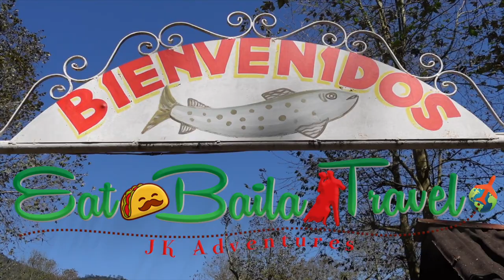Eat like a local in Mexico. Lunch with a local in Orizaba Veracruz.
In our first ever YouTube collaboration, we had lunch at a trout farm with a local Orizabeño, David Rubio with La Pura Sabrosura. This trout farm has the freshest fish near Orizaba, about a 20 minute drive away. See below for the location and details.

Orizaba is one of Mexico's Pueblo's Magicos don't miss out on the magic from this beautiful town located in the middle of mountains in Veracruz.

OR!

GRANJA DE TRUCHAS LOS MANANTIALES
94860, MANANTIALES, 94860 Tlilapan, Ver., Mexico

A super affordable and fun dining experience! There is a river alongside the farm that you can swim in, there is a playground for kids, and a grassy area for picnics (BYOB!). You can expect to pay a few pesos for parking. Here's what we paid for food:
- $118 MX pesos for one trout prepared any way you like
- $14 MX pesos for a michelada
- $65 MX pesos for an order of tostadas de ceviche (3)
All of this for ~ USD $10!

OR!